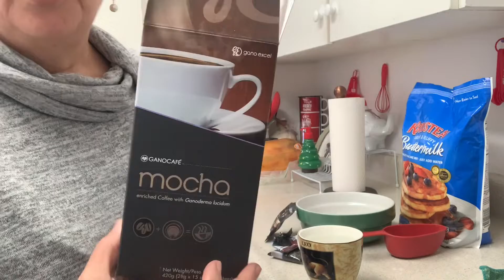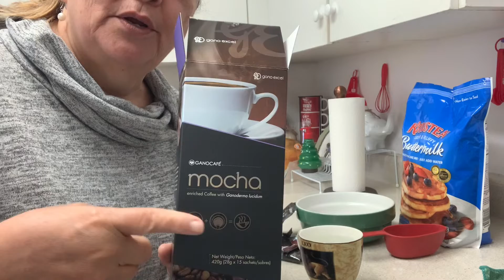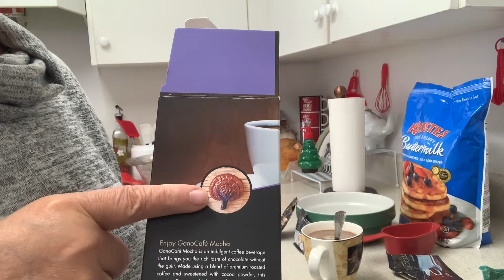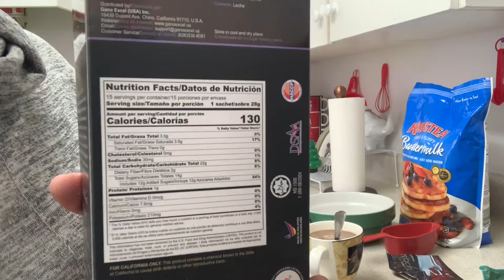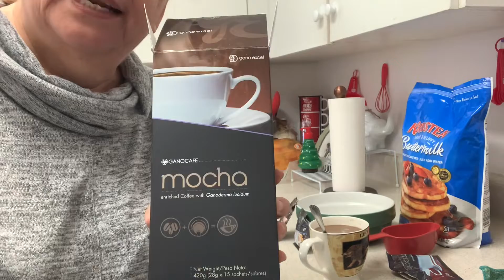Gano Excel Cafecito Saludable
Gano Excel Cafecito